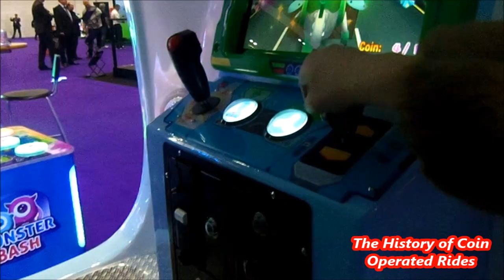2010s Coin Operated Helicopter Kiddie Ride - Robocar Poli Helly Copter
Filmed on the Newman Sales stand at the EAG International Exhibition on January 16th 2019.

Manufactured by Tecway of Taiwan, the Helly Copter is part of their range of Robocar Poli kiddie rides.  It is being distributed in the UK by Newman Sales.

Sadly, I didn't film many rides at the EAG this year.  Those I did film have no separate audio recording for dubbing.  Hence I am uploading these as "extras" for the 6pm slot on Mondays and Thursdays over the next couple of weeks, and will attempt to make better films if and when I see these rides out on site.